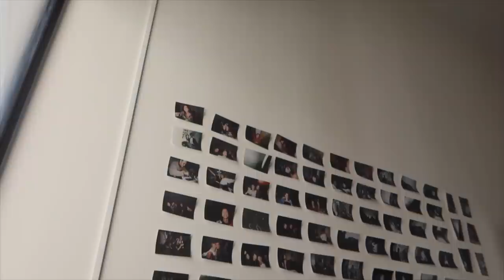YENİ YURT ODAM